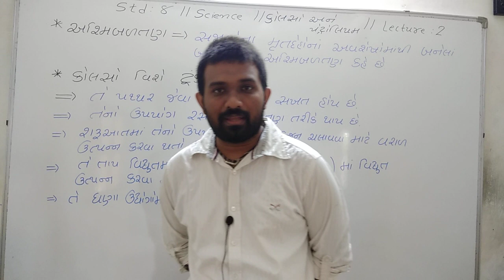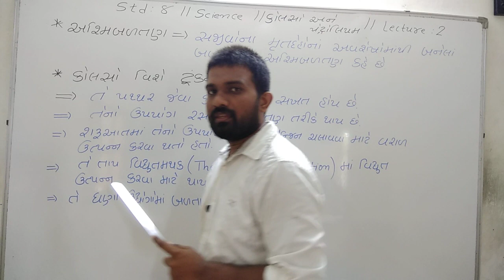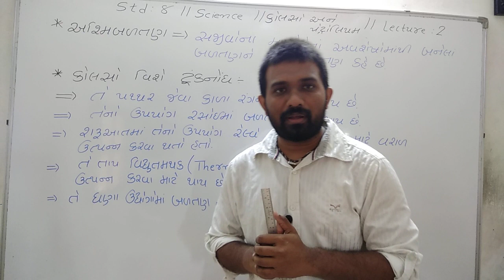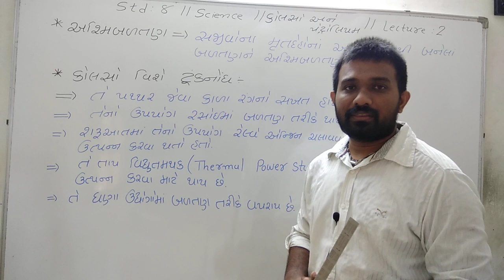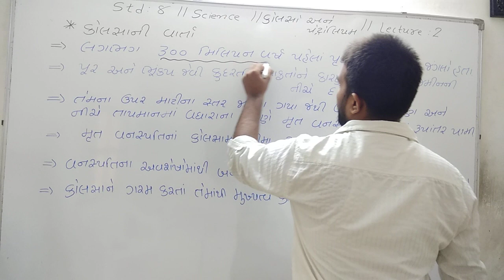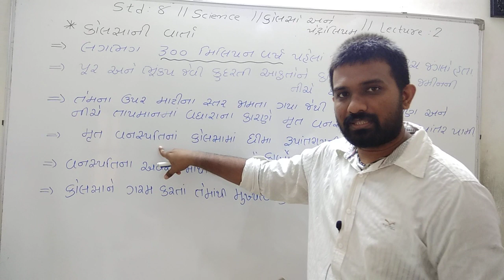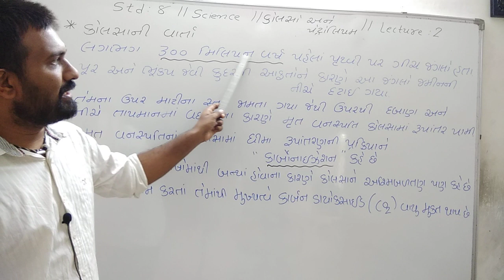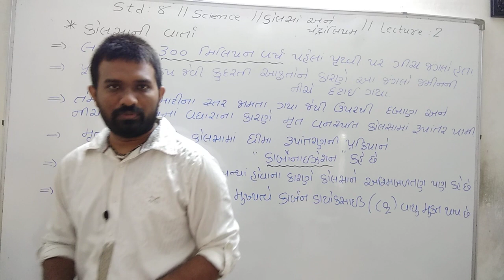std 8// science// કોલસો અને પેટ્રોલિયમ//part-2